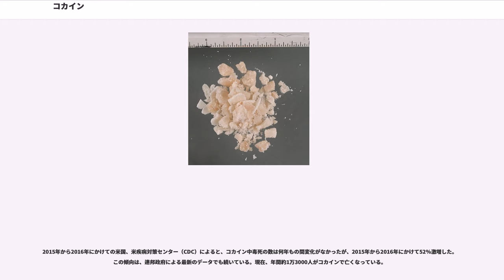コカイン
コカイン（）は、コカの木に含まれるアルカロイドで、局所麻酔薬として用いられ、また精神刺激薬にも分類される。無色無臭の柱状結晶。

1885年にはじめて単離され、19世紀後半から20世紀初頭には広く販売されていたが、後に国際条約で規制され、麻薬に関する単一条約による規制に引き継がれている。日本の麻薬及び向精神薬取締法における麻薬である。

トロパン骨格を持ちオルニチンより生合成される。医療用医薬品としては、安定な塩酸塩として流通している。

コカペーストは、中南米の原産地で製造される、荒い抽出物である。原料のコカノキは主に人里離れた山岳地帯の畑で密かに栽培され、現地の農民が手作業で葉をむしって袋詰めする。コカの葉は密林の中に隠された作業場に集められ、細かく破砕され、溶媒となる石油類に浸して撹拌し、麻薬成分を溶出させる。これに希硫酸を混ぜた後、アルカリで中和し、上澄みを捨て、沈殿物を集めて乾燥させ、コカ・ペーストが製造される。石油や硫酸などの溶媒に汚染された非合法のコカペーストはしばしば毒性を持つ。農民から買い取られたコカ・ペーストを酸で処理し、過マンガン酸カリウムで不純物を取り除き、濾過してコカイン濃度を高め、精製したものがコカインである。

クラックは米国で良く使用される形態で白い塊になっており、これはコカイン塩酸塩を重曹と混ぜたもので、気化しやすく吸入で使われる。

粘膜の麻酔に効力があり、局所麻酔薬として用いられる。この作用は、電位依存性ナトリウムイオンチャネルの興奮を抑えることで、感覚神経の興奮を抑制することによる。また中枢神経に作用して、精神を高揚させる働きを持つ。

またコカインを摂取（内服、静脈注射）した場合、中枢神経興奮作用によって快感を得て、一時的に爽快な気分になることがある。このコカインの中枢作用は覚醒剤（アンフェタミン類）と類似しており、モノアミントランスポーターの阻害により、カテコールアミンを遊離させ、脳のカテコールアミン作動神経に作用するためだと考えられている。

コカインをヒトが摂取すると、代謝産物として、例えばベンゾイルエクゴニンが生ずる。このほか、コカインとエタノールとが体内に共存していると、体内でコカエチレンが生成する場合もある。

医療用では、表面麻酔薬として粘膜には5〜10%溶液、点眼には0.5〜4%溶液、外用には1〜5%の軟膏として用いる。

乱用の場合、微粉末をガラス板などの上に出して、ストローなどで鼻孔粘膜から吸引する（スニッフィング・スノーティング）か、水溶液にして静脈注射する。

コカインは薬物依存症の原因となる。コカインによる依存症は極めて強い部類に含まれるが、主に精神的依存であり、身体的依存は弱いと言われる。なお、コカインの中毒症状、精神刺激薬精神病には、服用を中断し対処する。

依存症専門家による投票、スコアづけでは、コカインの精神依存性は3.0点満点中2.8点、身体依存性は精神依存性の数値の高さに対し開きがあり1.3点となっている。比較として、タバコ：精神依存性 2.6、身体依存性 1.8。アルコール：精神依存性 1.9、身体依存性 1.6となっている。また同資料における社会的損害となされている平均スコアの比較では、ヘロイン:2.54、アルコール:2.21、コカイン:2.17、タバコ:1.42。となっている。

では、強い多幸感のため短期間の使用でもコカインに依存しやすく、効果が短いため頻繁に使用することになりやすい。物質乱用のコカイン乱用では、数週間から数か月と使用しない期間があり依存ほどにはなっておらず、問題を起こさないコカインの使用もするが、問題のある使用を時に起こす。

アンフェタミンによる精神病性障害と類似しており、被害妄想が起きたり、人の顔色を誤って認識することがある。昆虫や虫が体を這っているという妄想から、体に引っかき傷をつくる場合がある。

コカインの過剰摂取は、心疾患および脳損傷を引き起こすことがある、例えば、脳内の血管を狭窄させ、脳卒中を引き起こし、動脈を収縮させ、血圧が上がることで心臓に負担がかかり心臓発作を引き起こす。
コカイン依存者の幻覚に、俗にコーク・バク（英語：coke bugs コカインの虫という意味）、日本語でと呼ばれる、虫が皮膚の上をはったり、皮膚から出てくるように感じる症状がある。

妊娠中のコカインの摂取は、多くの有害な影響を及ぼすことが知られています。妊婦がコカインを使用した場合、胎盤が子宮から離れ...